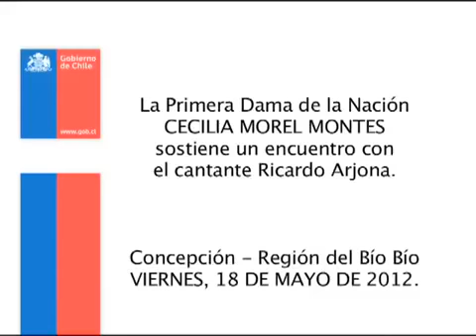Niños de Dichato y su tío Ricardo Arjona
Ricardo Arjona y niños de Dichato.  Para más información sobre Ricardo Arjona visita